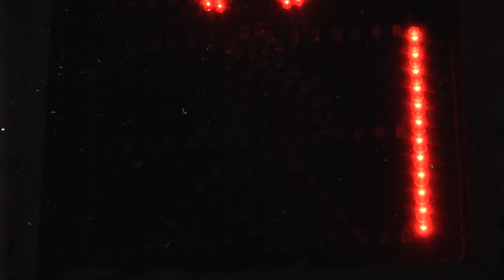ГОНКИКАРТОНКИ promo#1 (TQ_Prod.) 2018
Анонс городских соревнований при поддержке телеканала ТВ-21